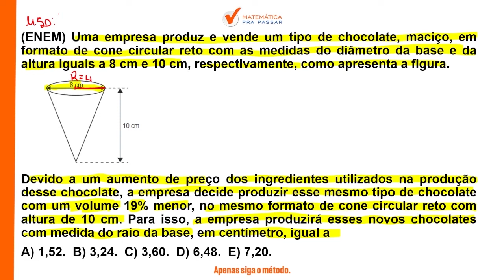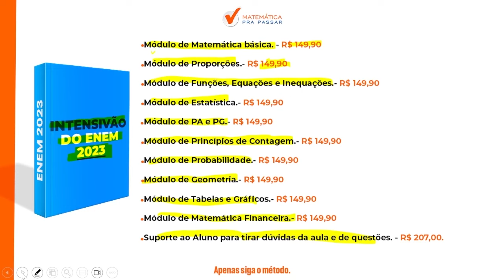Matemática para o ENEM | Dica 10| Volume do Cone nunca foi tão simples